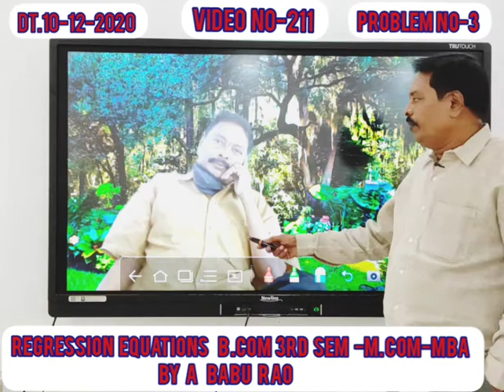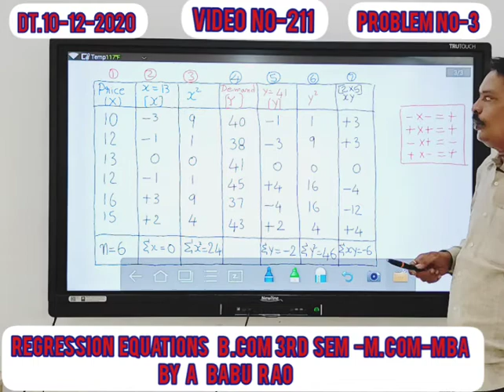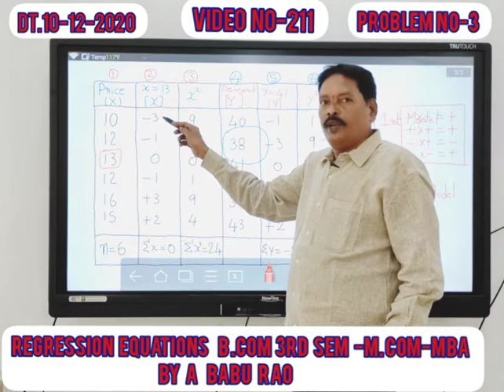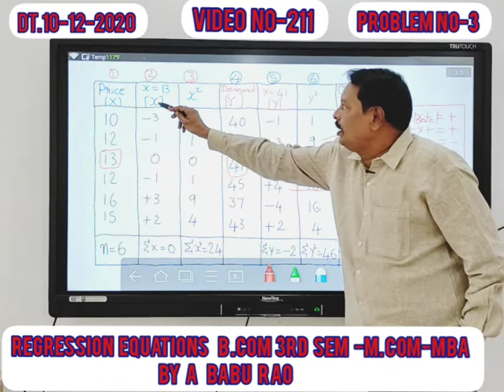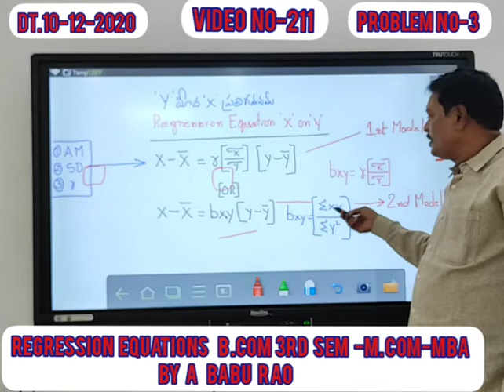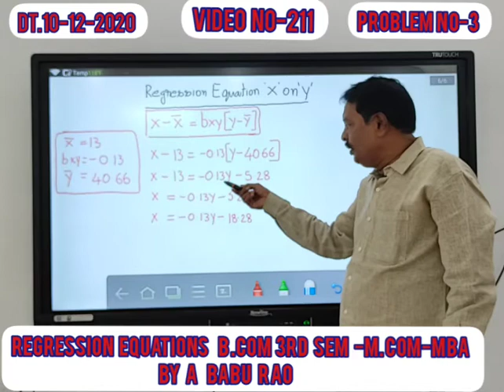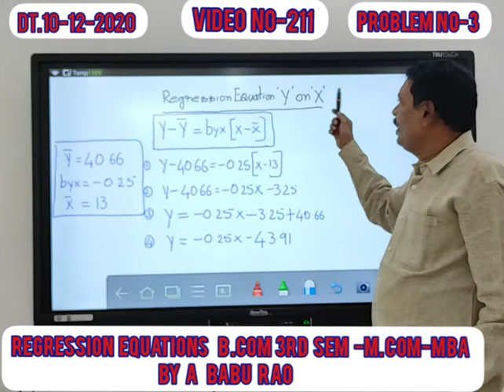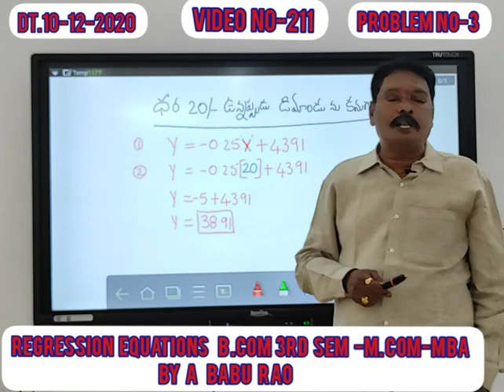10 December 2020